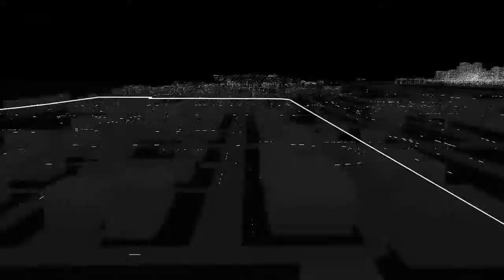Watch Dogs Online Decryption Gamplay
Watch Dogs Online Decryption Gameplay on XBOX One. A very quick game of Online Decryption. Our team gets the file at the start and doesn't let the other team get close.

Much more Watch Dogs content to come including Online Decryption, 1v1 hacking, 1v1 tailing, gun reviews, car reviews, etc.